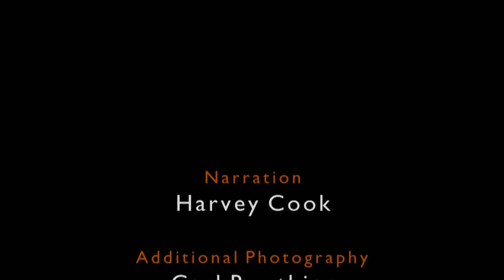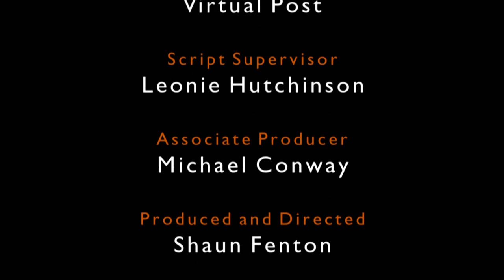African Motorcycle Diaries | Episode 4: Angola to Congo | FD Real Show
After a robbery at the border crossing with Namibia, where his camera and credit cards were stolen Spencer starts this episode in Luanda the capital of Angola. Having purchased a new camera he leaves Luanda with his friend Carl riding pillion and makes his way to the Democratic Republic of Congo. Because of road conditions progress is slow and Spencer is forced to spend a night in a police station. Back on the bike, road conditions get worse and Spencer falls off a number of times. After losing his way and nearly running out of fuel he enters a village for fuel but is not welcome by the military. Leaving the village discreetly, he continues his struggle through the worse road he’s ever encountered. Exhausted and overwhelmed he decides to do away with his motorcycle panniers and gives them to the locals. With a lighter load, he makes it to the border with DRC and continues to the notorious capital Kinshasa. With a short break in the capital he crosses the mighty Congo River to Brazzaville the capital of Congo. Celebrating his birthday, by sleeping on a table tormented by mosquitoes and cockroaches, Spencer leaves Brazzaville and heads to the border of Gabon. His spirits rise, the road conditions improve and he reflects on what an amazing trip he is having in the middle of the Congo jungle.

This series follows the remarkable journey of adventure motorcyclist, Spencer Conway, as he circumnavigates Africa unsupported through 34 countries, covering a staggering 55,345 km.
This monumental undertaking tested Spencer’s physical endurance, challenged his determination and commitment and ultimately put his life at risk.
Without a support vehicle or team, Spencer’s low budget, light-weight approach meant he was forced to sleep rough, eat when and what he could when the opportunity arose and navigate by only a rough map and local knowledge.
Besides numerous bureaucratic hassles, extreme conditions and a near fatal shooting, Spencer overcomes the difficulties and experiences the beauty of Africa: from deserts to jungle, and savannahs.
This series records his remarkable journey, capturing the essence of the freewheeling adventurer and intimate moments of euphoria, exhaustion and fear.